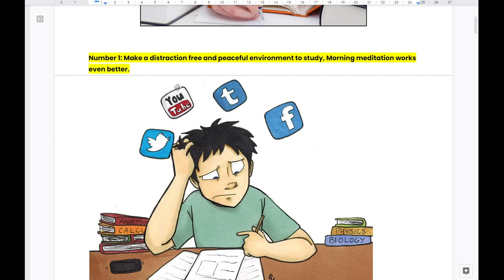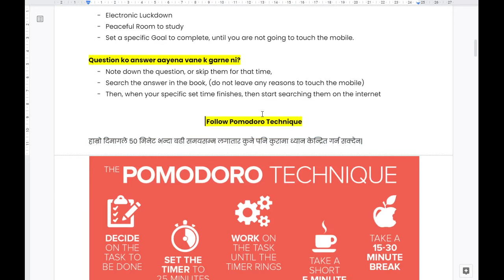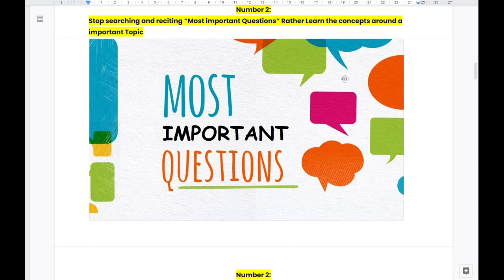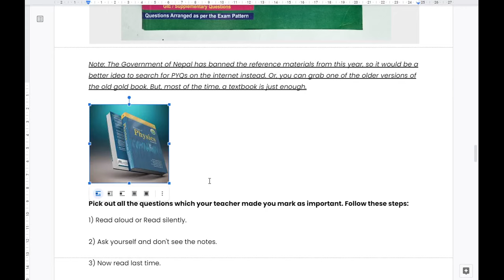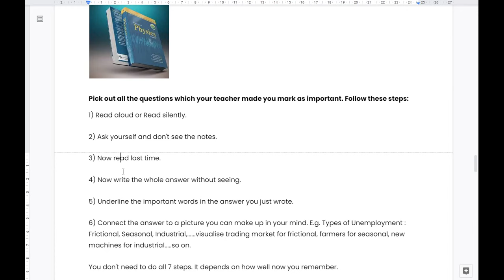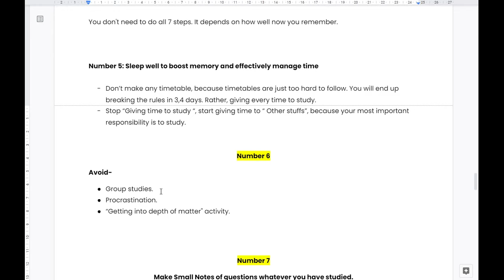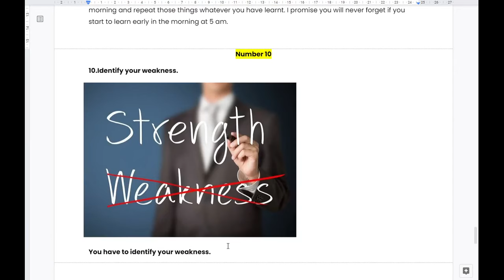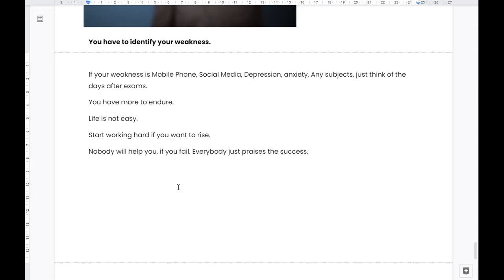10 Strategies to Get A+ in Class 12🔥 | 10 Best Exam Tips for Students in Nepali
10 Best Exam Tips and strategies for Students in Nepali

Our Guide Apps are on Play Store!

Access notes and guides for Class 12 English, Class 12 English Grammar, Class 11 English, Class 10 English, Class 12 Nepali, and Class 11 Nepali on our official website!

Chapters
00:00 Tip no. 1
2:16 Pomodoro Technique
3:24 Tip no. 2
5:04 Tip no. 3
6:17 Tip no. 4
9:25 Tip no. 5
9:52 Tip no. 6
10:45 Tip no. 7
11:26 Tip no. 8
12:00 Tip no. 9
12:29 Tip no. 10

Queries Solved:
1. How to focus on studies
2. What to study in less time
3. How to avoid distarctions during study
4. How to score best marks in less time